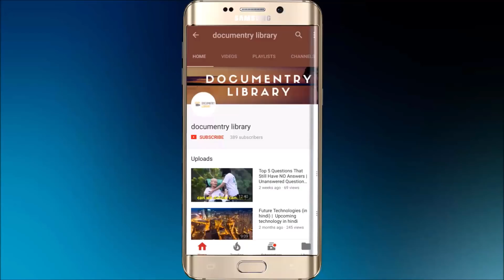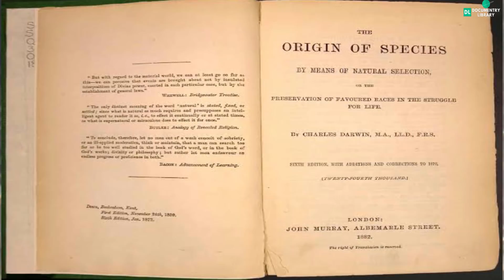Natural Selection Explained In Hindi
Natural selection is the wide topic as we want to explore but in this video, we will learn about Natural Selection in a brief. Natural selection is a very slow process as it occurs in nature. every creature have to pass the exam of nature, if they pass it they continue their generations but who looses they get extinct from nature, this is called natural selection

All the images and videos are taken from pixabay